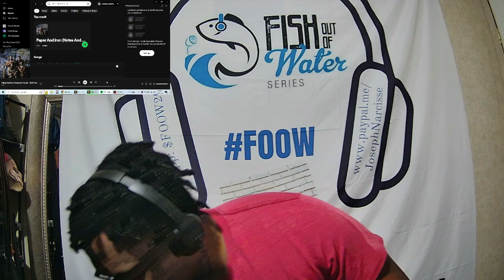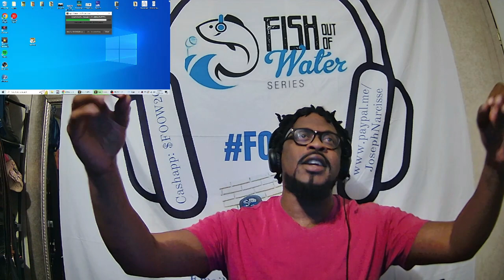XTC - Paper And Iron Reaction (Fish Out Of Water Series)